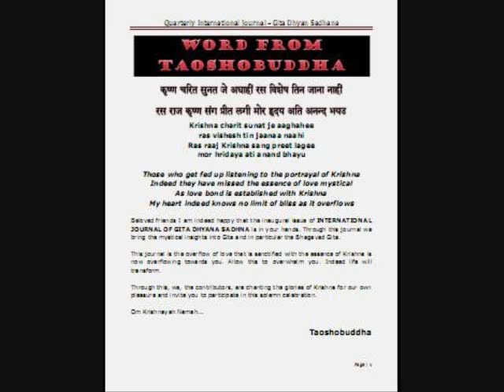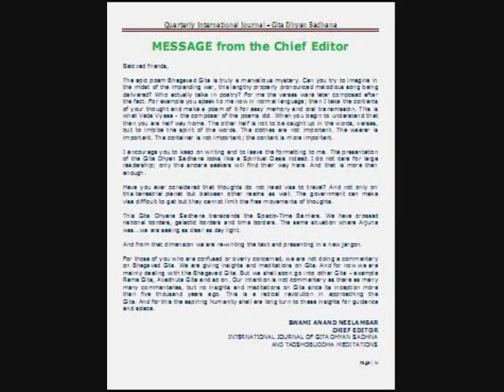INTERNATIONAL JOURNAL OF GITA DHYAN SADHANA LAUNCH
INTERNATIONAL JOURNAL OF GITA DHYAN SADHANA
MESSAGE from the Chief Editor

Beloved friends,  The epic poem Bhagavad Gita is truly a marvellous mystery. Can you try to imagine in the midst of the impending war, this lengthy properly pronounced melodious song being delivered? Who actually talks in poetry? For me the verses were later composed after the fact. For example you speak to me now in normal language; then I take the contents of your thought and make a poem of it for easy memory and oral transmission. This is what Veda Vyasa - the composer of the poems did. When you begin to understand that then you are half way home. The other half is not to be caught up in the words, verses, but to imbibe the spirit of the words. The clothes are not important. The wearer is important. The container is not important; the content is more important.  I encourage you to keep on writing and to leave the formatting to me. The presentation of the Gita Dhyan Sadhana looks like a Spiritual Oasis indeed. I do not care for large readership; only the sincere seekers will find their way here. And that is more than enough.   Have you ever considered that thoughts do not need visa to travel? And not only on this terrestrial planet but between other realms as well. The government can make visa difficult to get but they cannot limit the free movements of thoughts.   This Gita Dhyana Sadhana transcends the Spacio-Time Barriers. We have crossed national borders, galactic borders and time borders. The same situation where Arjuna was...we are seeing as clear as day light.   And from that dimension we are re-writing the text and presenting in a new jargon.   For those of you who are confused or overly concerned, we are not doing a commentary on Bhagavad Gita. We are giving insights and meditations on Gita. And for now we are mainly dealing with the Bhagavad Gita. But we shall soon go into other Gita - example Rama Gita, Avadhuta Gita and so on. Our intention is not commentary as there as many many commentaries, but no insights and meditations on Gita since its inception more than five thousand years ago. This is a radical revolution in approaching the Gita. And for this the aspiring humanity shall ere long turn to these insights for guidance and solace.
 SWAMI ANAND NEELAMBAR
CHIEF EDITOR INTERNATIONAL JOURNAL OF GITA DHYAN SADHNA
AND TAOSHOBUDDHA MEDITATIONS